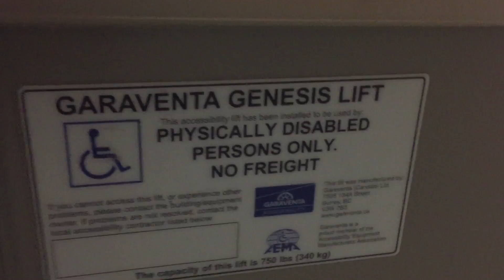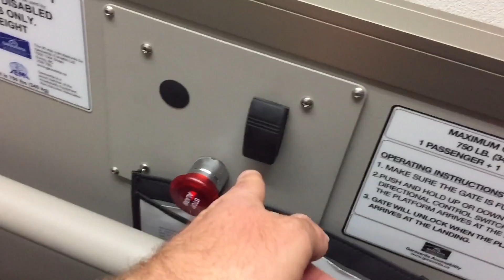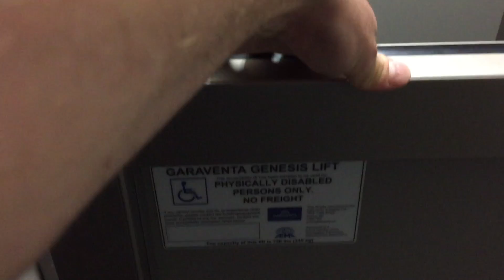Garaventa Genesis Wheelchair Lift @ Mission Bay High School, San Diego, CA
Pretty basic yet nice wheelchair lift. Installed in 2014 to 2017.